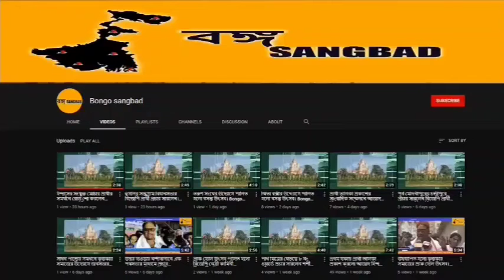সম্প্রীতির নজির।31st august,22| Bongo Sangbad